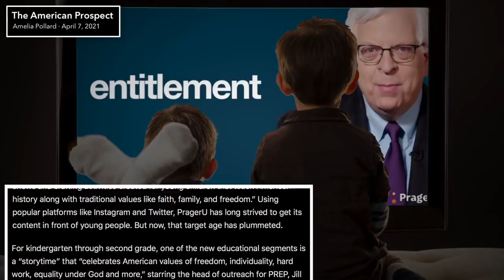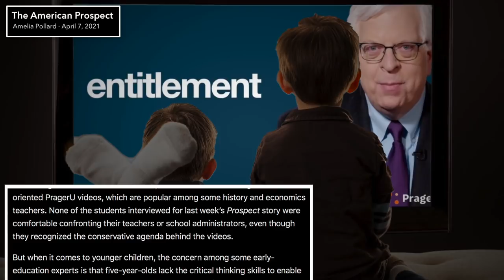Prager U is Now Trying to Brainwash Kindergartners with Right-Wing Propaganda